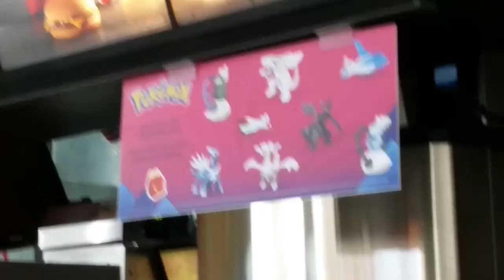Cajita Feliz McDonald's Pokémon Legendarios (Enero/Febrero 2019) Parte 3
Ya habia salido en Argentina y España en 2018 estoy contento por que si llego esta excelente promoción a la Cajita Feliz de México con 8 excelentes pokémon los cuales son: Latios. Latias. Zekrom, Reshiram, Dialga. Palkia, Thundurus y Tornadus, 2 Pokémon de Hoenn, 2 Pokémon de Sinnoh y 4 Pokémon de Unova, lo raro aqui es que no salio algun juguete de Pikachu 0_0 UNA CAJITA FELIZ DE POKEMON SIN PIKACHU?